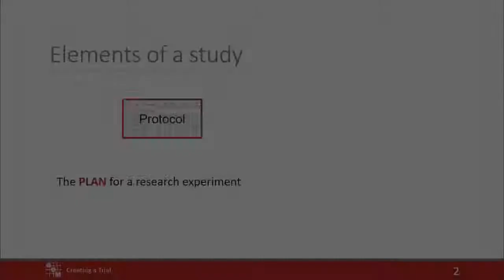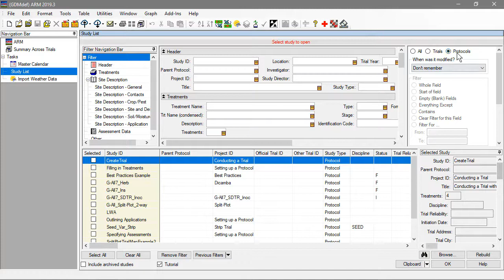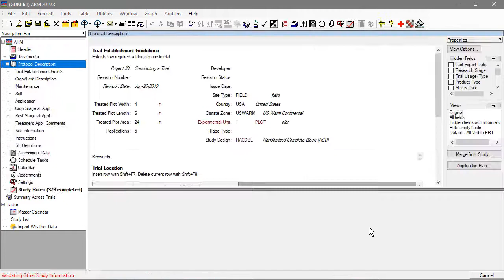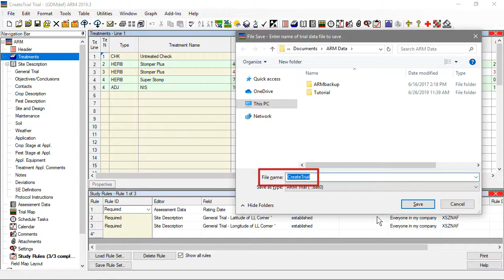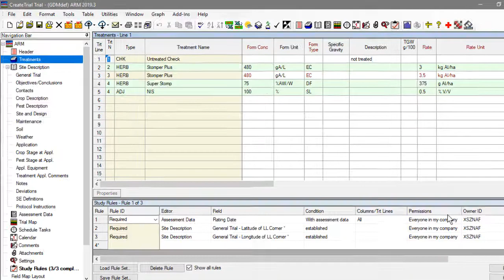Creating a Trial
In this video, we introduce ARM trials, and demonstrate the process of creating one from an existing protocol template.